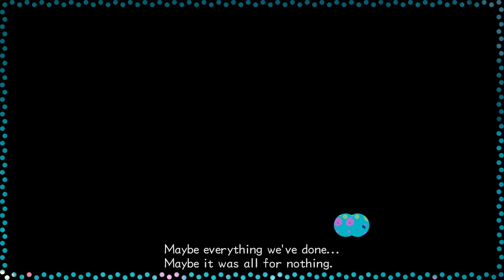Kingdom Hearts 2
Dance water Dance let's play Kingdom Hearts 2 kingdomhearts -- Watch live